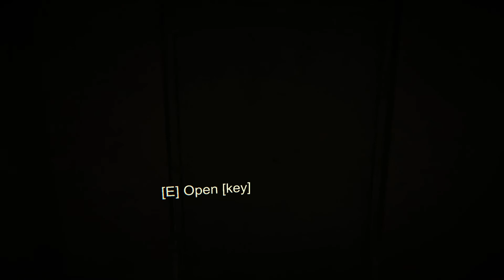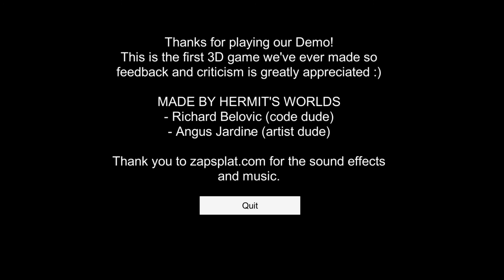6 Bodies Demo - Walkthrough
6 Bodies is a short Horror Game where you trapped in a Gas Station.

Game Info